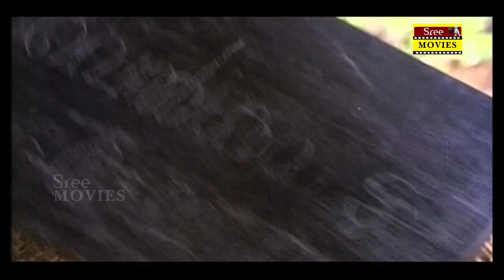Doore Doore Oru Koodu Koottam | Movie Scene 14 | Sibi Malayil |Mohanlal | Menaka |Jagathy Sreekumar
Doore Doore Oru Koodu Koottam (transl. Let’s build a nest far far away) is a 1986 Indian Malayalam-language satirical comedy drama film directed by Sibi Malayil, written by Sreenivasan and produced by M. Mani. It stars Mohanlal, Menaka, Jagathy Sreekumar, Nedumudi Venu, Mamukkoya, Sukumari, Kunjandi, Sreenivasan, Sanath Mathur Innocent and K. P. A. C. Sunny in major roles.[1][2] The film won the National Film Award for Best Film on Other Social Issues.

Directed by  :Sibi Malayil
Produced by : M. Mani
Written by : Sreenivasan
Starring : Mohanlal , Menaka, Jagathy Sreekumar, Nedumudi Venu ,Sreenivasan
Cinematography : S. Kumar
Edited by : V. P. Krishnan
Production company : Sunitha Productions
Distributed by : Aroma Release
Doore Doore Oru Koodu Koottam # Mohanlal #